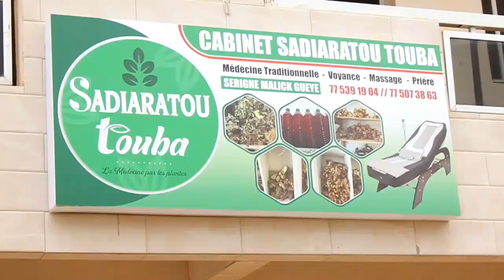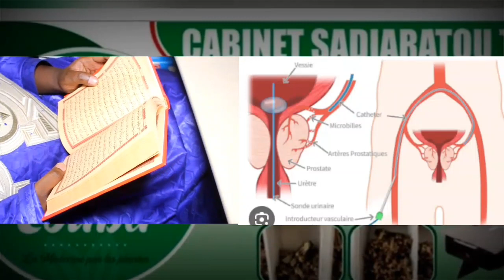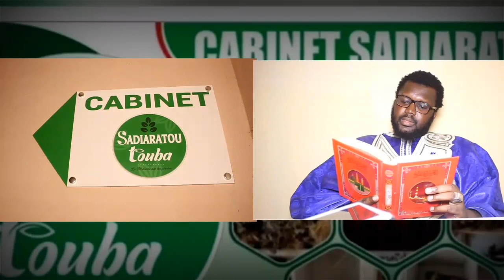secret Wa yansourouka laahou ...ak lane Moy ndjibar AK koukoy dindi